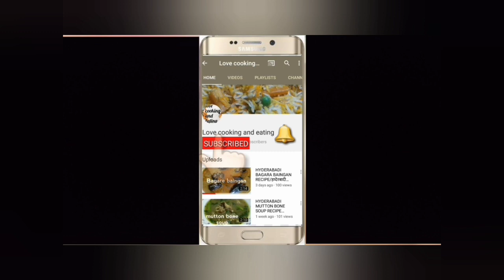Hyderabadi Qeema shimla mirch rozana ka mazedar salan